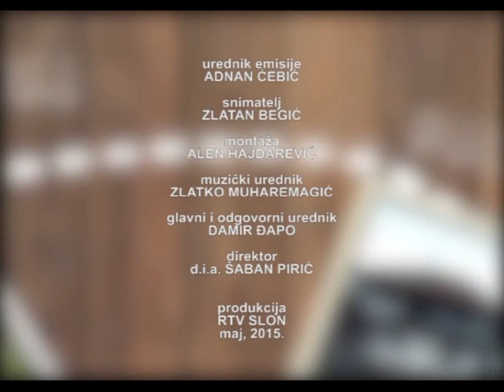Da sam ja neko - Predmeti od drveta, pletenje i voda "Radovanac" - 19.05.2015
Dokumentarni program.